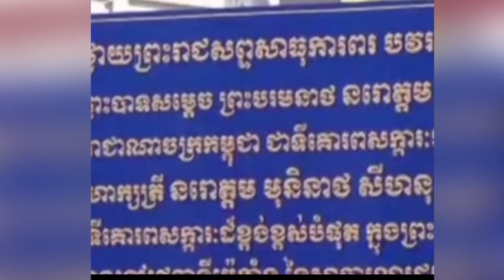សម្តេចព្រះបរមនាថ នរោត្តម សីហមុនី ព្រះមហាក្សត្រនៃព្រះរាជាណាចក្រកម្ពុជា...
ព្រះករុណា ព្រះបាទ សម្តេចព្រះបរមនាថ នរោត្តម សីហមុនី ព្រះមហាក្សត្រនៃព្រះរាជាណាចក្រកម្ពុជា
និងសម្តេចព្រះមហាក្សត្រី នរោត្តម មុនិនាថ សីហនុ
ព្រះវររាជមាតាជាតិខ្មែរជាទីគោរពសក្ការៈដ៏ខ្ពង់ខ្ពស់បំផុត ព្រះសព្វព្រះរាជហឫទ័យយាងទៅកាន់ក្រុងប៉េកាំង
ប្រទេសចិន ដើម្បីពិនិត្យ និងព្យាបាលព្រះរាជសុខភាព

ISHARE KH
សូមចុចSubscribe ម្នាក់មួយផងបងៗ